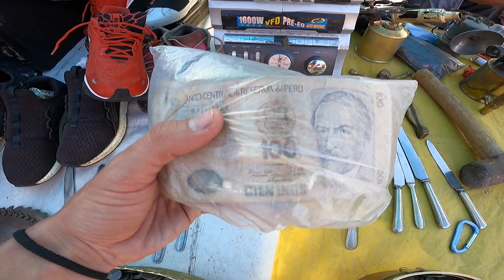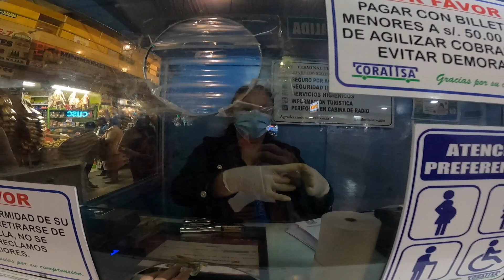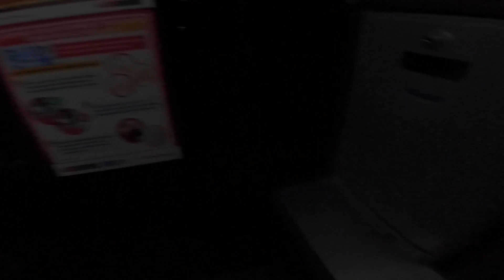Peru'ya Türklerle VEDA! Peru'da @HepYolda İle Son Günüm ve Ekvador'a Yolculuk #172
Peru'ya MÜTHİŞ VEDA! Peru'da  @Hep Yolda  İle Son Günüm ve Ekvador'a Yolculuk #172

Herkese selamlar. Seyahatime Güney Amerika'da devam ediyorum. Bu videoda sizlere Peru'daki son günümü paylaşmak istiyorum. Videoya Arequipa'nın gezmediğim yerlerini gezerek başladım. Daha sonrasında 16 saatlik bir yolculukla Lima'ya geçtim. Lima'da @HepYolda ve @perudabirturk ile birlikte harika bir gün geçirdim ve müthiş bir Türk kahvaltısı yaptık. Lima'da keyifli bir günün ardından yolculuğum Ekvador sınırına doğru devam ettim. 24 saatlik otobüs yolculuğundan sonra Ekvador sınırına vardım. Bir sonraki videoda Ekvador maceramız başlıyor.